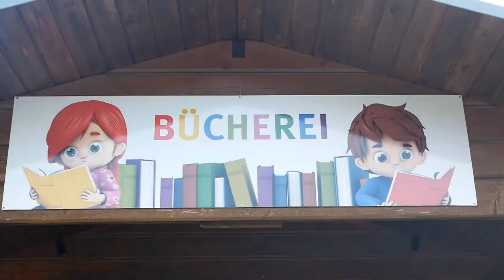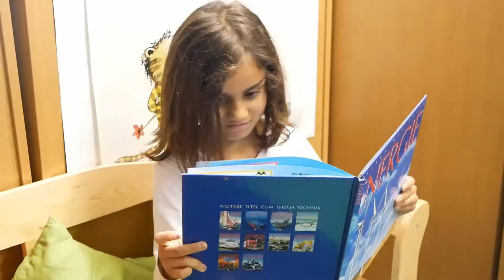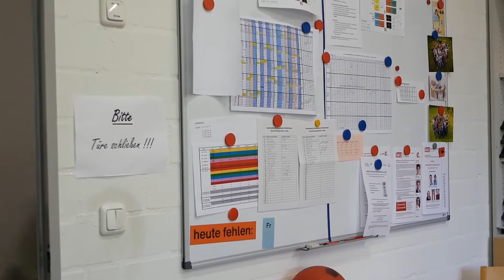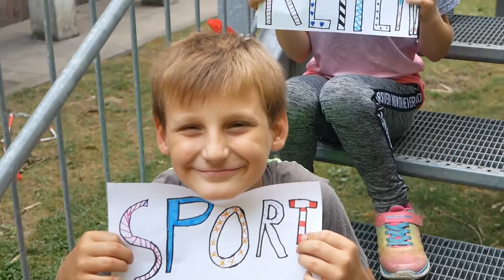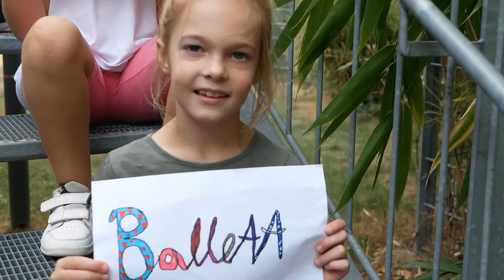Das ist die GGS Waldniel